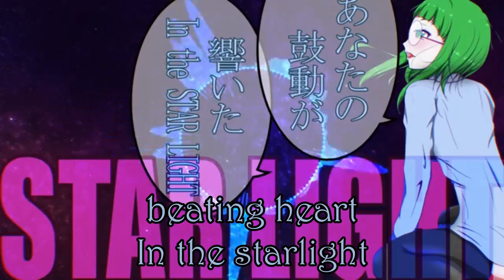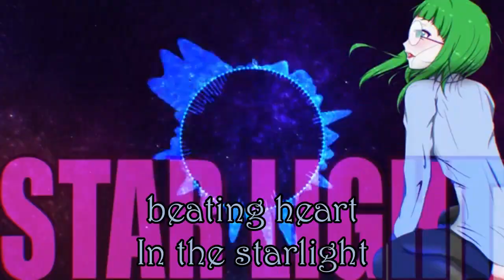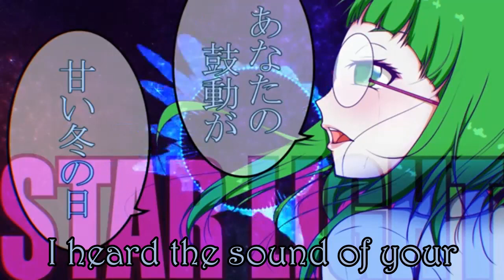[スターライト] Starlight [English Sub]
HAPPY PRIDE MONTH YALLS!! I hope everyone has a great month and I hope everyone can enjoy masa’s new song which was uploaded on June 2nd because he fucking knows. It’s a really short one that took me a very short time to make, but I hope the quality is good anyway!
“Hey, it’s Masa.

This is the song about the journey down two very different roads being mutually beneficial.

‘I heard the sound of your beating heart.’”
Translator’s note:
Nothing at the moment, this might be updated in the future
Lyrics:

In my bed, I saw happiness
In my dark room, there was a shadow cast by the moon

Your deep eyes, that sweet winter day
In the starlight

Sitting next to the window, my naked body was illuminated

Your disheveled hair and the traces of your tears
The stars’ voices resounded with the truth all night

In the starlight
Lyrics, Composition: Masa
Subbing and Translation: Haru Harune